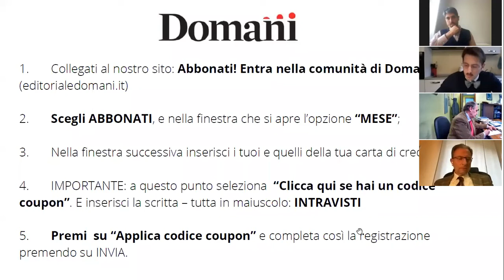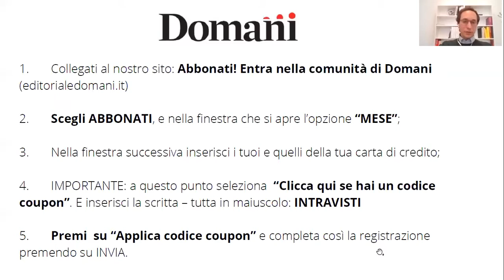Presentazione del libro "Gli intravisti. Storie dagli ospedali giudiziari psichiatrici".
La pandemia ha aggravato il disagio delle persone affette da disturbi psichici. In questo contesto emergenziale i pazienti dei REMS, le strutture che hanno sostituito gli ospedali psichiatrici giudiziari rischiano di essere dimenticati.

Per discutere della loro condizione la Fondazione De Gasperi e la Fondazione Adele Bonolis ASFRA hanno organizzato un incontro nell'ambito del quale sarà presentato il libro: “Gli intravisti. Storie dagli ospedali psichiatrici giudiziari” di Jacopo Santambrogio. Tra gli ospiti Daniele Mencarelli e Beatrice Lorenzin.